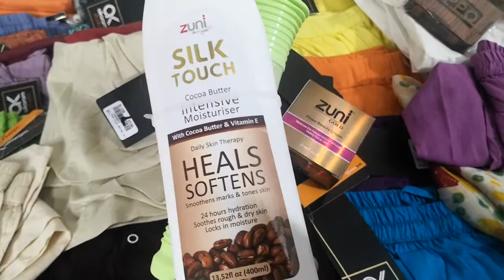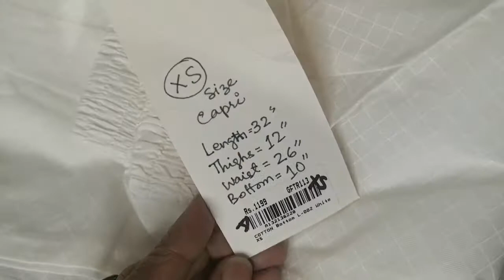STQC - alkaram brand matching Plain trouser zuni chunri dopatta